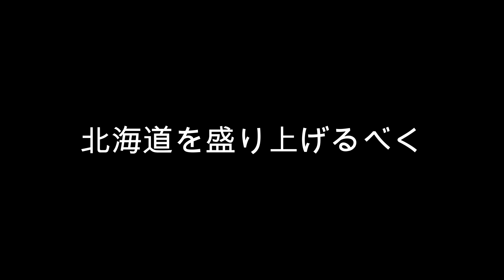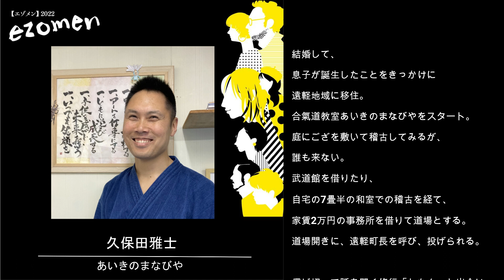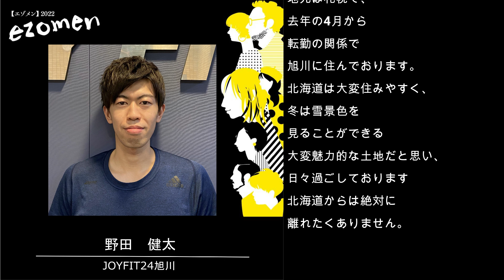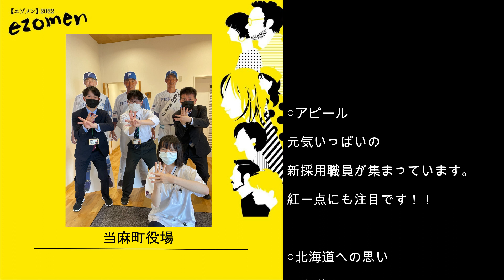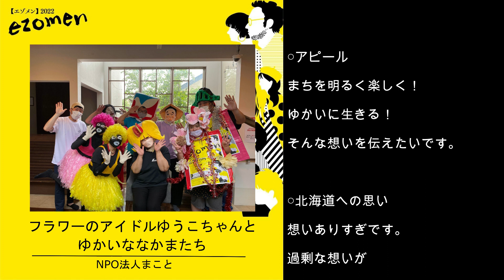EZOMEN2022★出場者のみなさんです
7月23日19時よりYOUTUBEライブ開催です！
北海道を盛り上げるべく立ち上がった出場者のみなさんにエールを！
ぜひ、応援よろしくおねがいします。